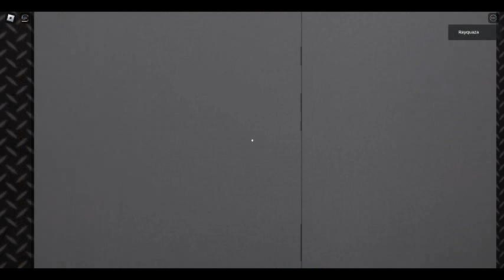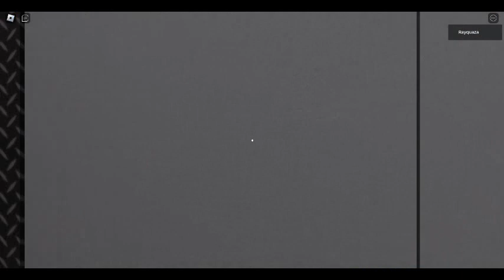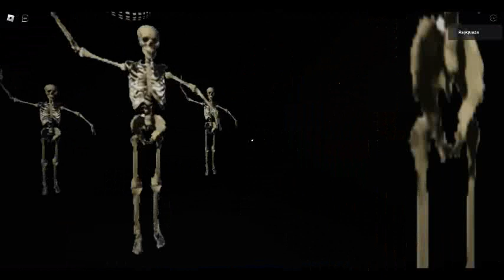Baby Hazel Learns Manners